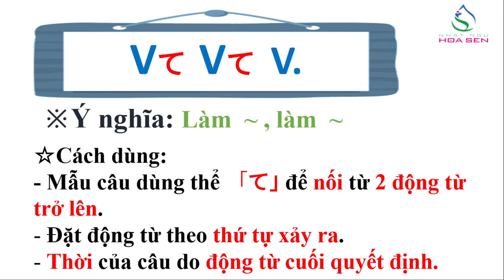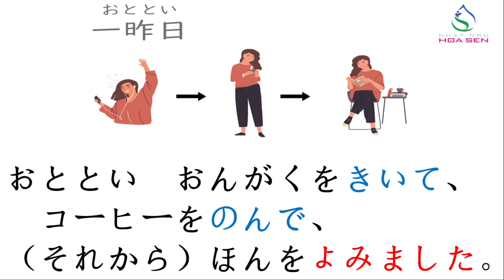58. N5_ BÀI 16_ 001 （V て ~ V て ~ V ま す）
N5_ BÀI 16_ 001 （V て ~ V て ~ V ま す）